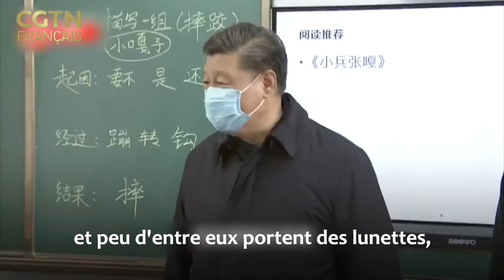Xi Jinping : les enfants doivent cultiver leur esprit et se forger un corps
InitiativesAntiPauvreté Le matin du 21 avril, Xi Jinping, secrétaire général du Comité central du Parti communiste chinois, s’est rendu à Laoxian, bourg du district de Pingli dans la ville d'Ankang, pour une inspection.

Xi Jinping est entré dans une classe de cinquième année de l'école primaire centrale et a interrogé les enfants sur leurs études et leur vie quotidienne. Xi Jinping a indiqué : « De nos jours, beaucoup d’enfants portent des lunettes. C’est une de mes inquiétudes. Il y a également un affaiblissement de la santé physique des enfants dû à un manque d’exercice physique. Il faut cultiver l’esprit et ‘se forger un corps fort’. Ça veut dire qu’il leur faut renforcer la santé physique. »